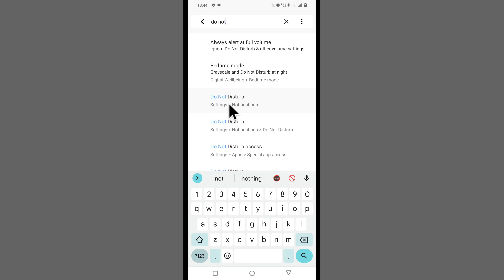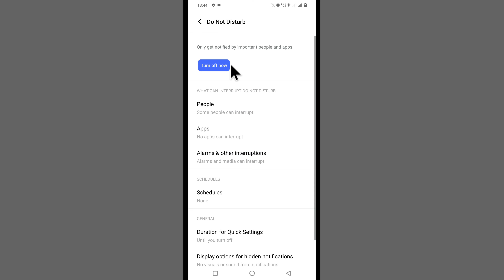Do Not Disturb Mode Vivo | Vivo Do Not Disturb Setting